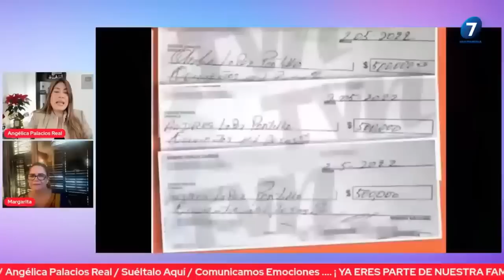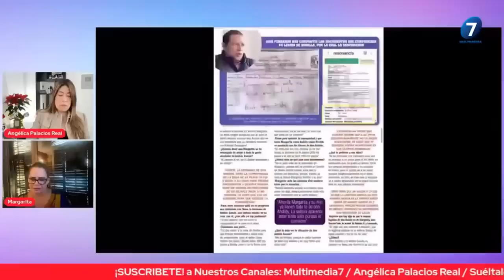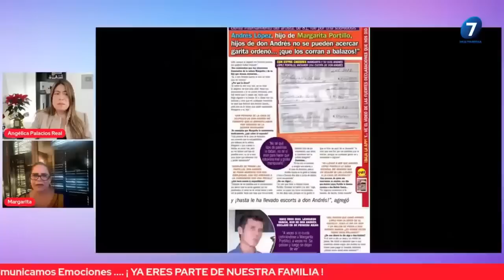Margarita ESPOSA de Don Andrés García ¿Trata M@L al Actor Hay FUERTES IMAGENES